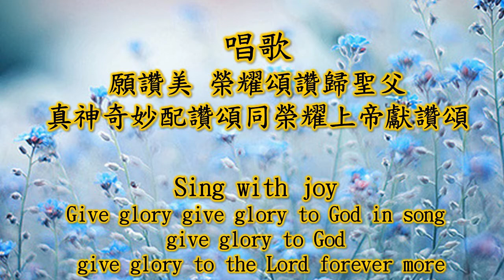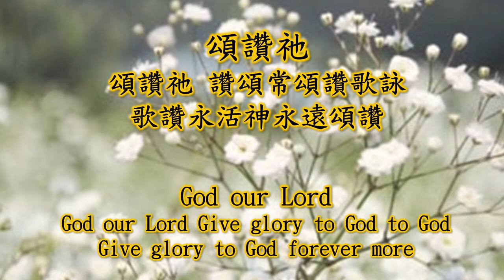20210613 樂唱歌 Sing With Joy (GF Handel) TJCAC & FCBCW Virtual Ensemble Joint Choir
TITLE: 樂唱歌 Sing With Joy
MUSIC / WORD: GF Handel 中譯：文鄭麗明
VIRTUAL ENSEMBLE RECORDING DATE: May, 2021
PRESENTATION CHOIR:  Virtual Ensemble Choir with singers from Toronto Jaffray Chinese Alliance Church Choir and First Chinese Baptist Church, Walnut L.A. (*)
COORDINATOR: John Wong
KEYBOARD:  *Matthew Tong
VOICES:
  Soprano:
  • Rosita Chan
  • Anissa Fung
  • *Jamie Lau
  • *Natalie Lau
  • Margaret Pak
  • Twila Pak
  • Sharen Poon
  • Gally So
  • *Cindy Tong
 Alto:
  • Peiwen Chen
  • Helen Cheung
  • Anita Lam
  • *Jamie Lau
  • *Natalie Lau
  • Eliza Pak
  • Grace Pak
  • Gloria Pak
  • *Sandra Peng
  • Jessica Wong
 Tenor:
  • *Edison Cheung
  • Vincent Ho
  • Wan Kit Keng
  • John Wong
 Bass:
  • *Edison Cheung
  • Vincent Ho
  • Wan Kit Keng
  • John Wong

AUDIO EDITING AND MIXING:  John Wong
VIDEO PRODUCTION:  Eliza Pak